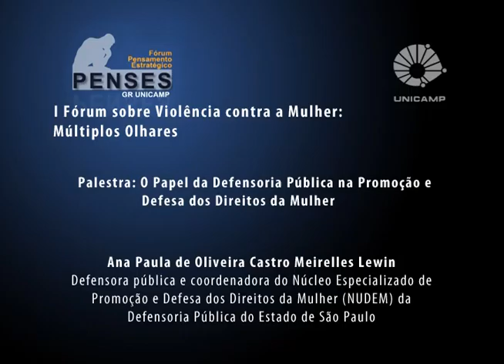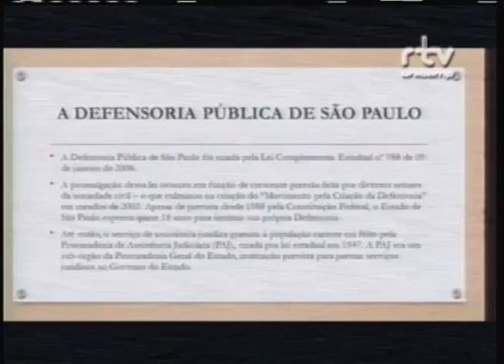I Fórum Sobre Violência contra a Mulher – Ana Paula Meirelles Lewin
Ana Paula Meirelles Lewin, defensora pública e coordenadora do Núcleo Especializado de Promoção e Defesa dos Direitos da Mulher (NUDEM) da Defensoria Pública do Estado de São Paulo, durante a palestra “O Papel da Defensoria Pública na Promoção e Defesa dos Direitos da Mulher” no I Fórum Sobre Violência contra a Mulher: Múltiplos Olhares. O evento foi realizado pelo Fórum Pensamento Estratégico (PENSES) da Universidade Estadual de Campinas (Unicamp), no dia 09 de abril de 2014, no Centro de Convenções da Unicamp.